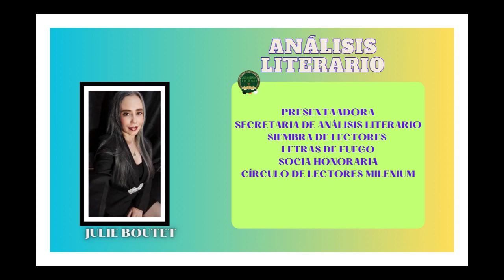PRESENTACIÓN DE LA NOVELA # 27 DE ROSE MARIE TAPIA ¿QUÉ VAMOS A HACER DESPUÉS LO QUE NOS HICIERON'?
VIDEO EDITADO
DE VENTA EN PANAMÁ LIBRERÍA MATILDA

Esta obra de ficción muestra protagonistas y aconteceres cercanos a la crónica política, local y latinoamericana de las últimas décadas. A eso se suma comprobar cómo los golpes de la vida doblegan el espíritu humano, lo tallan y lo encauzan, siempre de modos distintos, a medida que resuena esa pregunta inscrita en el título: ¿Qué vamos a hacer después de lo que nos hicieron?, golpeados por la injusticia, solo pensamos en vengarnos.
La respuesta que demos a tal interrogante dependerá el destino de los actores, o de nosotros mismo, una vez que, sintiéndonos aludidos y nos aboquemos a contestarla. Es cierto que múltiples serán las respuestas, como múltiples las personas que han sido abusa por un sistema judicial corrupto. Que siente un inocente que no solo se presume culpable, sino que se le condena. Descúbralo en la tercera entrega de la trilogía: ¿Culpable?, con el título ¿Qué vamos a hacer después de los que nos hicieron?
Cada parte de esta trilogía puede leerse por separado porque tiene autonomía argumental.  No obstante, se recomienda leer en el orden establecido.